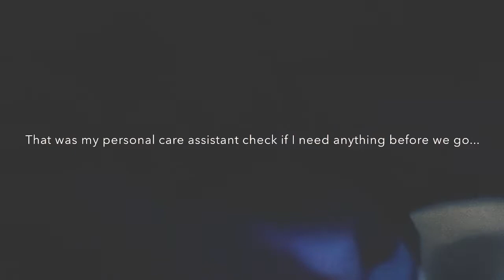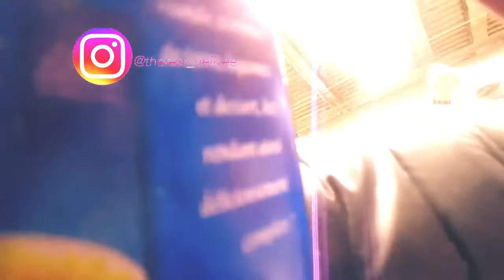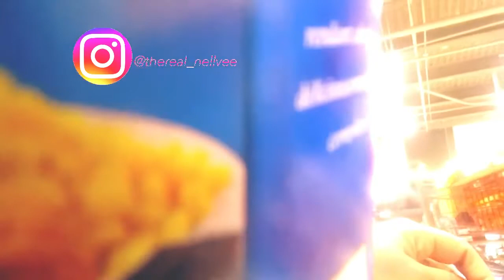WHY I CHOOSE TO QUARANTINE || How I Shop With My Three Year Old In A Wheelchair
The CDC has outlined that many medical conditions put you at risk for the virus including my brain injury Cerebral Palsy.  So I have decided to Quarantine as a precaution for my family and we are just doing some last minute shopping! People have asked me how I shop with my able bodied toddler without fear and adaptive equipment. I know I look a mess and I feel even worse with everything going on but I had to come on here and share this with you!